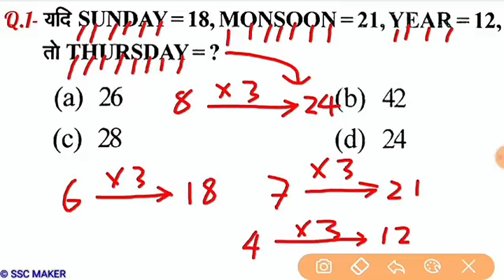Reasoning Part - 184//For-RAILWAY NTPC, GROUP D, SSC CGL, CHSL, MTS, BANK & all exams